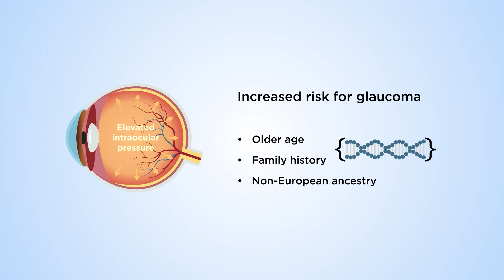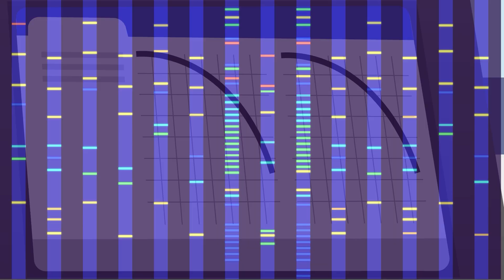Could our genes hold the key to improved understanding and management of glaucoma?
Glaucoma is a common chronic eye disease that can lead to permanent vision loss. Recent studies led by Professor Anthony Khawaja and the Translational Data Science Group at the NIHR Biomedical Research Centre and Moorfields and the UCL Institute of Ophthalmology have identified several hundred differences in the genetic code of people with the condition. Studying these genetic variants helps researchers better understand glaucoma and Professor Khawaja and his team are now developing the tools to enable early detection and personalised treatment options, ultimately preventing many people from losing their eyesight.